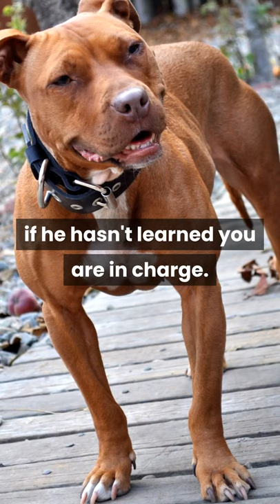Learn About Pitbull Terrier